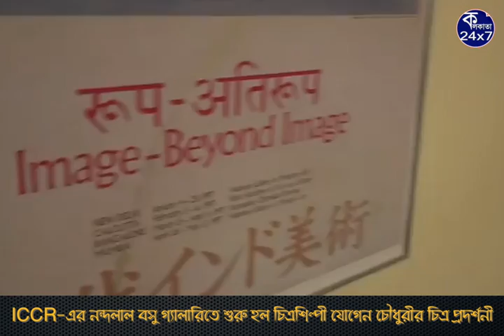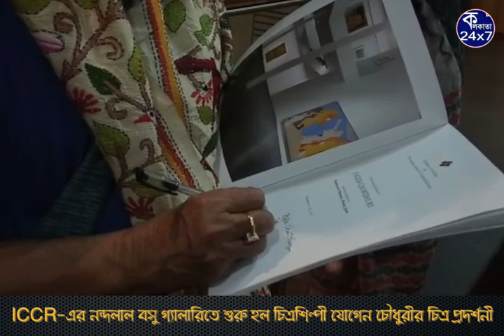ICCR-এর নন্দলাল বসু গ্যালারিতে শুরু হল চিত্রশিল্পী যোগেন চৌধুরীর চিত্র প্রদর্শনী